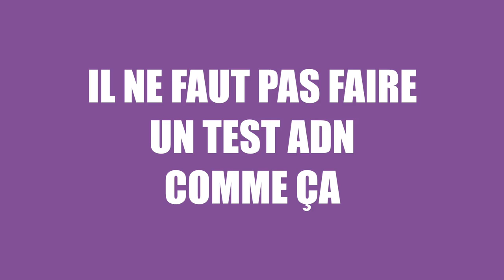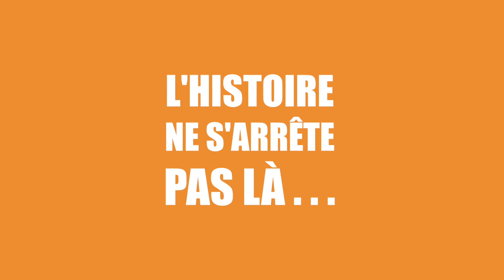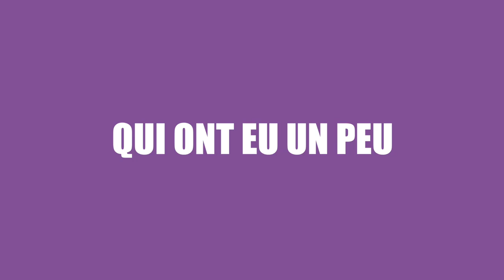[TEMOIGNAGE] Filiation intraçable, identité brisée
À 65 ans, Béatrice Diop a eu une identité brisée par des secrets de famille. Deux fois, elle a cru avoir trouvé son père et ses sœurs et frère. En vain...